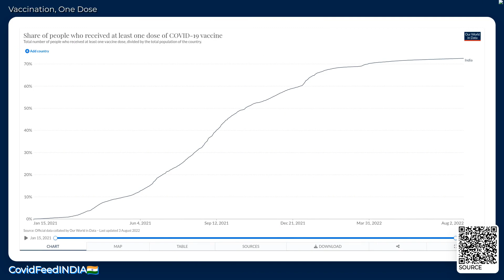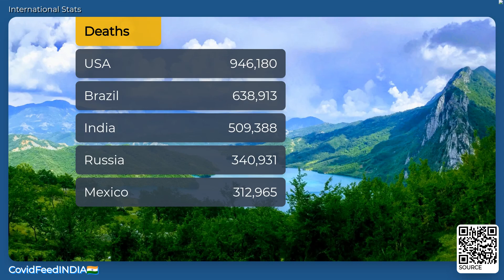CovidFeedINDIA🇮🇳 - August 03, 2022 - Coronavirus Stats & News, with LoFi 🎹